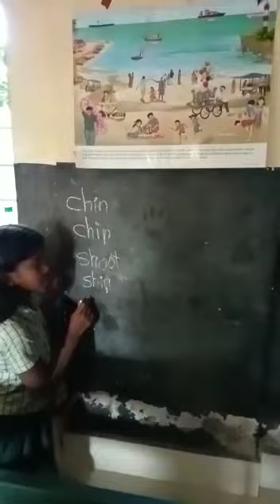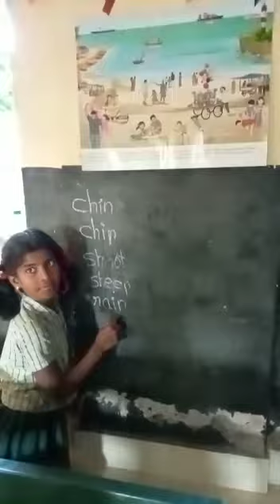Jolly Phonics - Teacher dicating the words and child writing on the board from Trichy district.